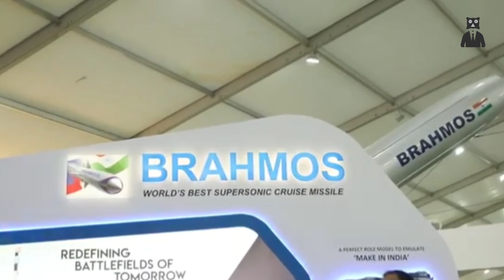दुनिया की 10 सबसे ताकतवर मिसाइल्स में भारत की कितनी है | World top 10 most powerful missiles